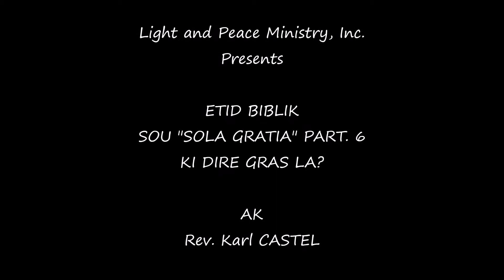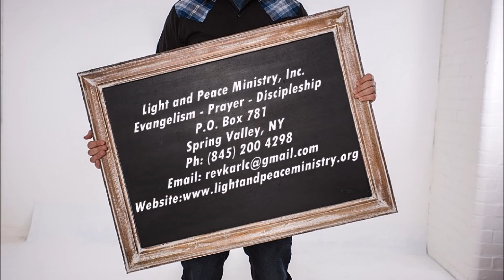ETID BIBLIK / KI DIRE GRAS LA? : Rev. Karl CASTEL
Swiv chak samdi swa 8h Etid Biblik sou 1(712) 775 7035 * Kod 742671# *